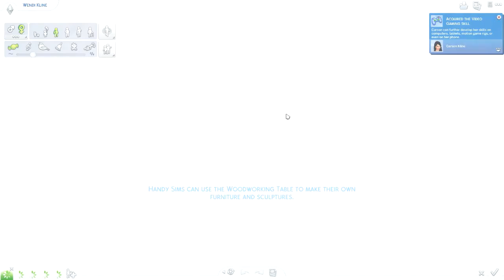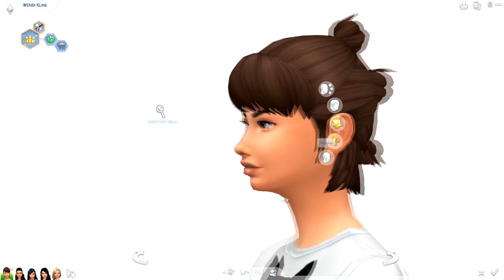Sims 4: 100 Baby Challenge | Part 49